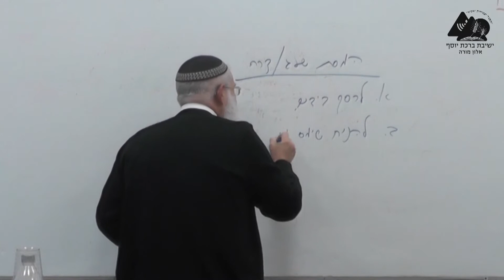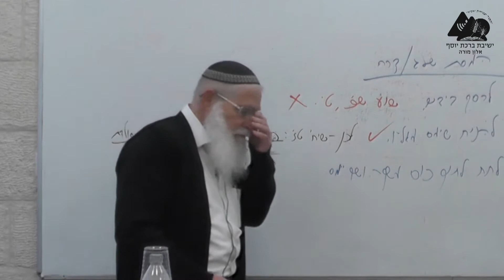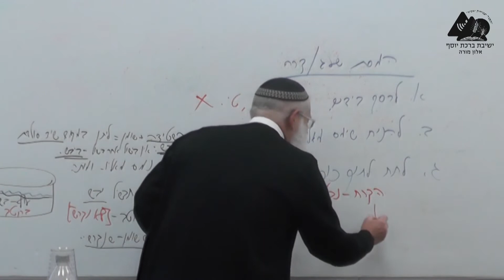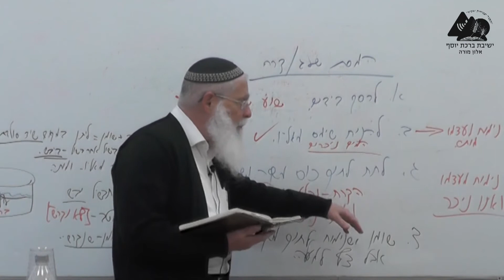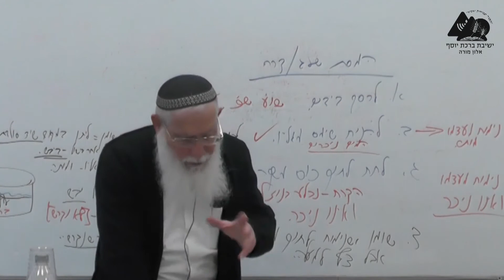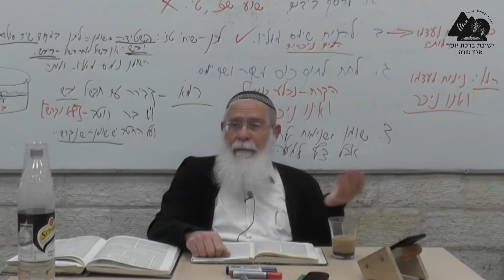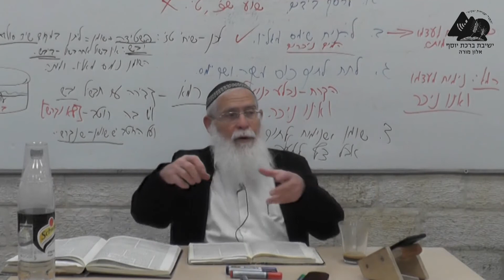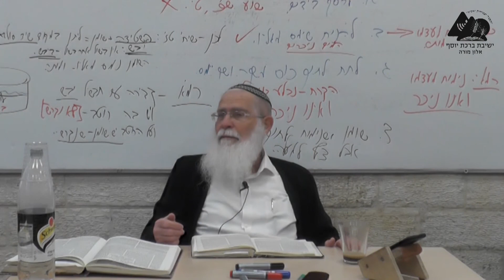המסת שלג וטוחן אחר טוחן | הרב אליקים לבנון | מלאכת טוחן | הלכות שבת | 3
הרב נשאל האם מותר לרסק שלג בשבת? ואם כן כיצד?
בנוסף דן הרב בדיני טוחן אחר טוחן בהורדת בוץ מבגדים ובאוכל. למשל האם מותר להכין גרבר לתינוק בשבת? ופירה? מעיינים ולומדים שו"ע סימן שלח סעיף ח , שכ סעיף ט, שיח סעיף טז.
שיעוריו של מו"ר הרב אליקים לבנון בהלכות שבת הלכה למעשה.
הועבר בישיבת אלון מורה בשנת תש"פ.